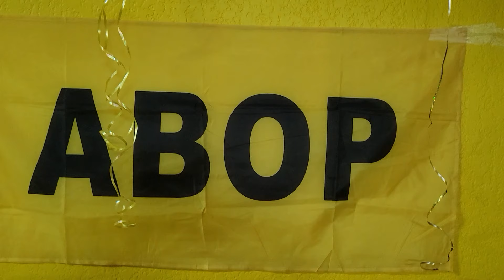BEE “ALS WIJ ONZE ABOP LEIDER WAARDEREN EN DIE LOBI GEVEN, DAN DE TRA SUMA SA AB LESPEKI GI ING”